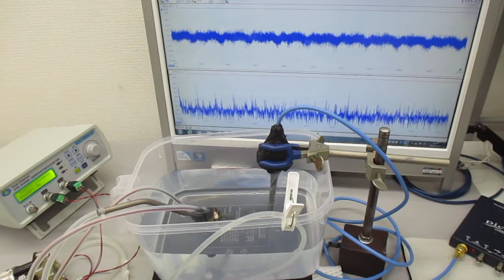超音波発振システム（１ＭＨｚ、２０ＭＨｚ）の超音波実験（チタン製ストローの表面弾性波） ultrasonic-labo